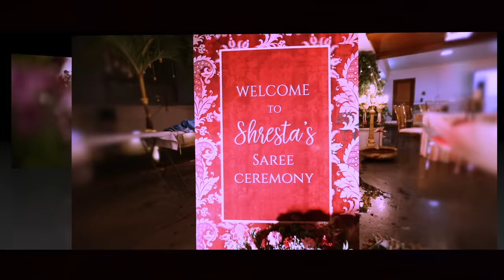shresta saree cermony sowmya radesh